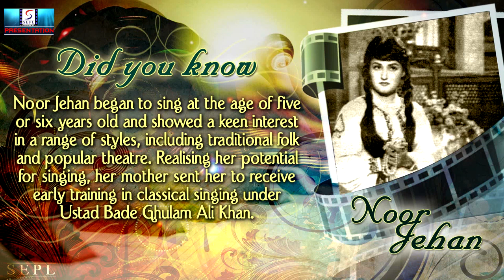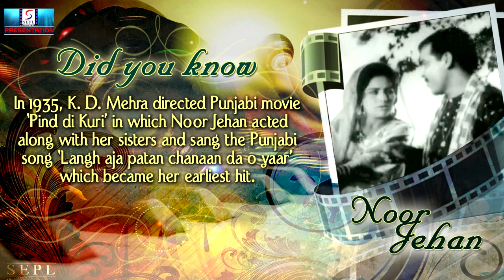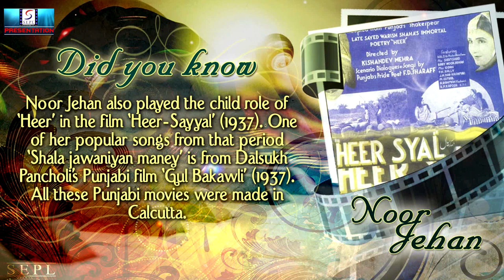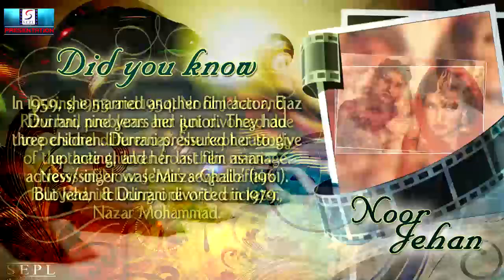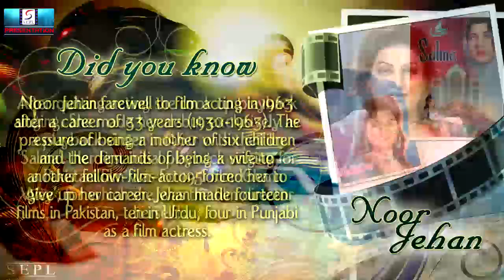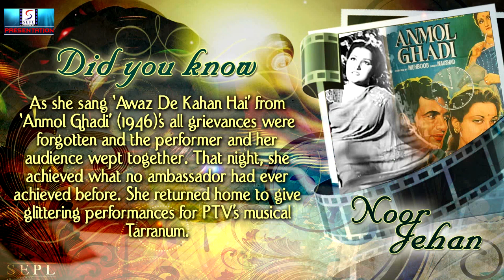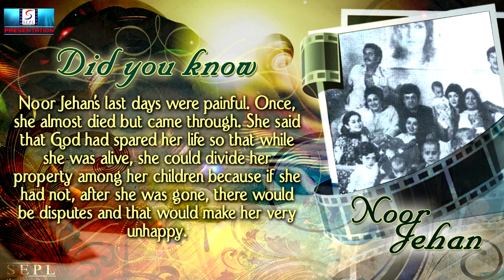Biography l A Tribute To Noor Jehan l The Queen Of Melody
Noor Jehan born Allah Rakhi Wasai; 21 September 1926 – 23 December 2000), better known by her honorific title Malika-e-Tarannum was a Pakistani singer and actress who worked first in British India and then in Pakistan. Her career spanned seven decades (1930s–1990s). She was renowned as one of the greatest and most influential singers of all times and was given the honorific title of Malika-e-Tarannum (the queen of melody) in Pakistan.

Born into a family with music traditions, Noor Jehan was pushed by her parents to follow in their musical footsteps and become a singer but she was more interested in acting in films. She recorded about 10,000 songs in various languages of India and Pakistan including Urdu, Hindi, Punjabi and Sindhi. Along with Ahmed Rushdi, she holds the record for having given voice to the largest number of film songs in the history of Pakistani cinema. She is also considered to be the first female Pakistani film director.

Noor Jehan was awarded the Pakistan President's Award in 1965 for her acting and singing capabilities, especially for singing patriotic songs passionately during 1965 India-Pakistan war.
Noor Jehan began to sing at the age of five or six years old and showed a keen interest in a range of styles, including traditional folk and popular theatre. Realising her potential for singing, her mother sent her to receive early training in classical singing under Ustad Bade Ghulam Ali Khan. He instructed her in the traditions of the Patiala Gharana of Hindustani classical music and the classical forms of thumri, dhrupad, and khyal.

At the age of nine,Noor Jehan drew the attention of Punjabi musician Ghulam Ahmed Chishti, who would later introduce her to stage in Lahore. He composed some ghazals, na`ats and folk songs for her to perform, although she was more keen in breaking into acting or playback singing. Once her vocational training finished, Jehan pursued a career in singing alongside her sister in Lahore and would usually take part in the live song and dance performances prior to screenings of films in cinemas.

Theatre owner Diwan Sardari Lal took the small girl to Calcutta in early 1930s and the entire family moved to Calcutta in hopes of developing the movie careers of Allah Wasai and her older sisters, Eiden Bai and Haider Bandi. Mukhtar Begum encouraged the sisters to join film companies and recommended them to various producers. She also recommended them to her husband, Agha Hashar Kashmiri, who owned a maidan theatre (a tented theatre to accommodate large audiences). It was here that Wasai received the stage name Baby Noor Jehan. Her older sisters were offered jobs with one of the Seth Sukh Karnani companies, Indira Movietone and they went on to be known as the Punjab Mail.

In 1935, K.D. Mehra directed Punjabi movie Pind di Kuri in which Noor Jehan acted along with her sisters and sang the Punjabi song Langh aja patan chanaaN da O yaar which became her earliest hit. She next acted in a film called Missar Ka Sitara (1936) by the same company and sang in it for music composer, Damodar Sharma. Jehan also played the child role of Heer in the film Heer-Sayyal (1937). One of her popular songs from that period Shala jawaniyan maney is from Dalsukh Pancholi's Punjabi film Gul Bakawli (1937). All these Punjabi movies were made in Calcutta. After a few years in Calcutta, Jehan returned to Lahore in 1938. In 1939, renowned music director Ghulam Haider composed songs for Jehan which led to her early popularity, and he thus became her early mentor.

In 1942, she played the main lead opposite Pran in Khandaan (1942). It was her first role as an adult, and the film was a major success. Khandaan's success saw her shifting to Bombay, with director Syed Shaukat Hussain Rizvi. She shared melodies with Shanta Apte in Duhai (1943). It was in this film that Jehan lent her voice for the second time, to another actress named Husn Bano. She married Rizvi later the same year.